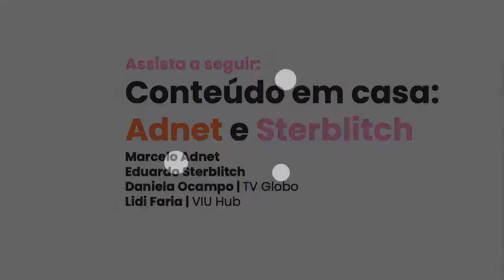Conteúdo em casa com Adnet e Sterblitch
Tá pensando que é fácil produzir conteúdo em casa? Marcelo Adnet, Eduardo Sterblitch e a autora Daniela Ocampo revelam algumas curiosidades, estratégias e dificuldades de se produzir conteúdo direto de casa durante a pandemia. A mediação é de Lidi Faria (Líder de projetos digitais na VIU Hub).

Essa palestra aconteceu no dia 02/setembro durante o YOUPIX Summit 2020.